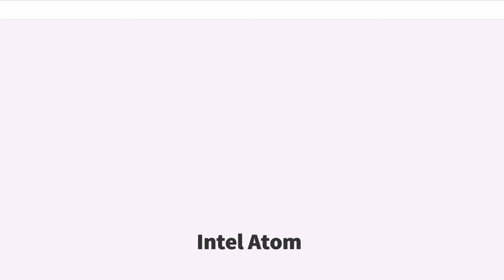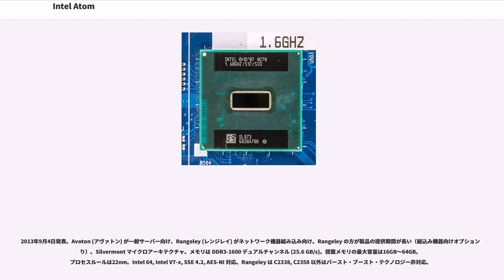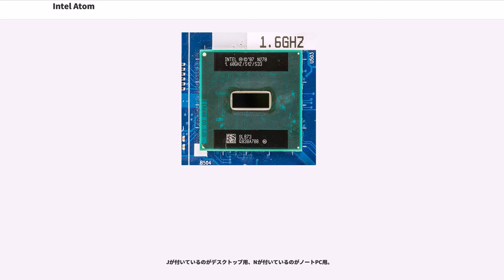Intel Atom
Intel Atom（インテル アトム、以下 "Atom"）は、インテルが設計・製造する、主に携帯情報端末 (PDA) や低価格PC、組込みシステム向けのマイクロアーキテクチャ及びマイクロプロセッサ群である。

Atomは、インテルの製品分類でも特に低消費電力化が図られたLPIAと呼ばれるカテゴリに属している。LPIA製品としてはマイクロアーキテクチャから新規に開発された初めての製品である。米国時間2008年3月2日に発表され、その年の夏から順次出荷されている。

近年は Intel 64 に対応しているが、初期の製品に64ビット非対応で IA-32 の物もあった。メインストリームの製品との差別化のためか、64ビットと同時にVTに対応したモデルは以前は無かったが、近年はサーバ向けとしてそのようなラインナップも現れた。

過去には、インテルのモバイル・組込み向けプロセッサはx86ではなく、DECから買収したStrongARMと、それの発展をXScaleブランドで販売していた。XScaleは携帯情報端末や組込みシステムに採用され多くのPocket PCで使われた。

当時のx86は、競合していたARMと比べて回路規模やクロック周波数の高さから消費電力が大きく、パッケージも大きかったため、小型化や低消費電力が求められるモバイル機器向けや組込み用途にはあまり採用されていなかった。しかし、ソフトウェアの開発環境では、x86の豊富な開発ツールやプログラミング技術者の層の厚さといった有利な面があり、その後の半導体プロセスやマイクロアーキテクチャの改良などの性能向上によって低消費電力化や小型化が行われれば、市場に受け入れられる環境は整っていた。

2007年4月、インテルはx86ベースで低消費電力という新しいカテゴリ「LPIA」とその第一弾のプロセッサ「A100」を発表した。内実としては、専用に大幅の新規開発を行ったものではなく、既に販売されていたPentium Mマイクロアーキテクチャの第2世代にあたるCeleron M（コードネーム「Dothan-512K」、90 nmプロセス）そのものであり、周辺チップには既存のICH7から消費電力の多いPCI Expressインタフェースを取り除くなどしたICH7Uが使われていたが、XScale部門をマーベル・テクノロジー・グループに売却したことなどもあり、x86によるモバイル・組込み機器の発展の端緒となった。インテルはこれに続けて、Atomシリーズを展開した。

Atomでは以下のマイクロアーキテクチャが使われる。

インテル チック・タックモデルのように、機能強化を図る世代と単にシュリンクする世代を交互に繰返すという計画が発表されていたが、実際はそのようには推移していなく、Silvermont で機能強化が行われた。

2016年5月にGoldmontに基づくスマートフォン/タブレット向けのBroxtonの廃止が発表になり、タブレットPC向けのWillow Trailも廃止になり、Joule は発表から10ヶ月で製造終了した。

第1世代のAtom向けマイクロアーキテクチャである。実装している命令セットはIntel Core 2と互換であるとされ、x86命令、x87命令、そしてMMX、SSE、SSE2、SSE3、SSSE3などの拡張命令を搭載している。製品により、Intel 64やIntel VT、ハイパースレッディング・テクノロジー、EIST、NXビットが利用可能な物もある。また、新しくディープパワーダウン (C6)、スレッド別の低電力状態 (TCx)、CMOSバスモードなど電力管理機能が強化された。
最初に出荷された製品は、I/Oパッドを両サイドに配置した細長い長方形のダイ・レイアウトで、製造効率が最も高いとされる正方形のダイ形状ではない。これは、ダイサイズの小さなプロセッサをマルチコア化する際に有利であることから採用されたもので、その後、これを活かしたデュアルコア製品が追加された。

約4,700万個のトランジスタにより構成されており、これは当時のインテルのx86プロセッサの中では最も少ない。ダイサイズ25平方 mm未満であり、インテル史上最小のx86プロセッサとして登場した。製造にはリーク電流低減に有効とされるハフニウム注入によるHigh-k（高誘電率）ゲート絶縁膜とメタルゲートによる45 nmプロセス・ルールが採用されるなど、省電力化が徹底されており、インテルのCP...